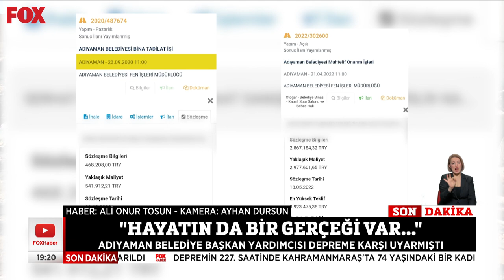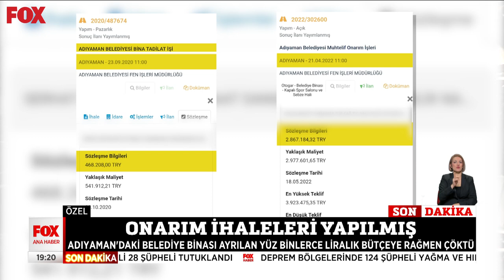"Hayatın da bir gerçeği var..." 15 Şubat 2023 Selçuk Tepeli ile FOX Ana Haber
Adıyaman Belediye Başkan Yardımcısı depreme karşı uyarmıştı... 15 Şubat 2023 Selçuk Tepeli ile FOX Ana Haber bülteni öne çıkan haberler yayında yayında hemen izle!